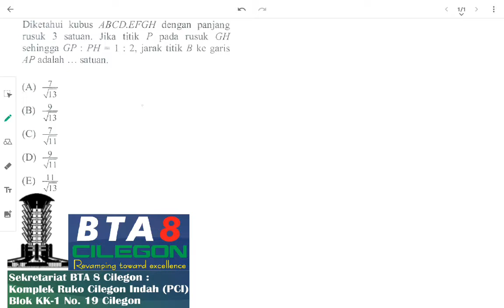pdfr kubus, jarak titik B ke garis AP dgn GP:PH=1:2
Pers SBMPTN(3) No 13 TP 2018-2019
silahkan video tsb klik untuk berlatih

soal video ini :
Diketahui kubus ABCD.EFGH dengan panjang rusuk 3 satuan. Jika titik P pada rusuk GH sehingga GP : PH = 1 : 2, jarak titik B ke garis AP adalah … satuan.